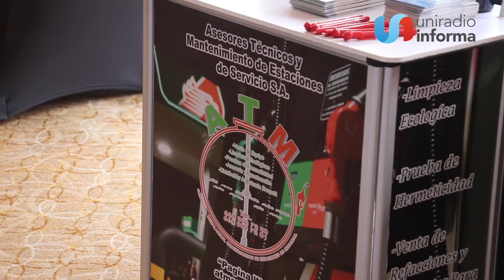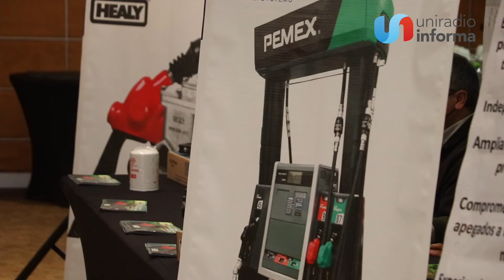Sobre regula Gobierno Federal estaciones de servicios de gasolina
Esperan un 2022 complejo por la política energética gubernamental que ha impedido el ingreso de por lo menos 30 compañías extranjera